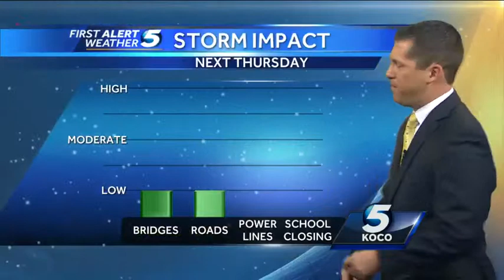Warmest air so far this year moving in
Highs in the 60s and then another chance of snow.